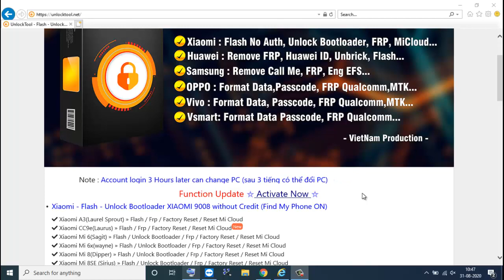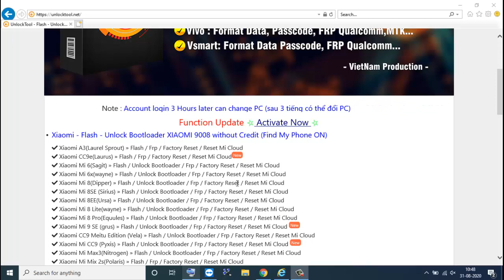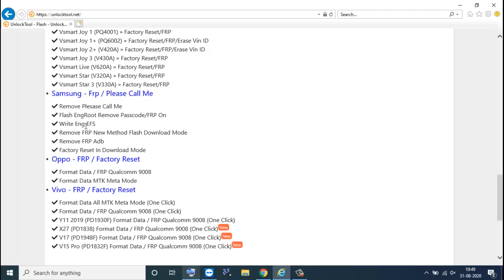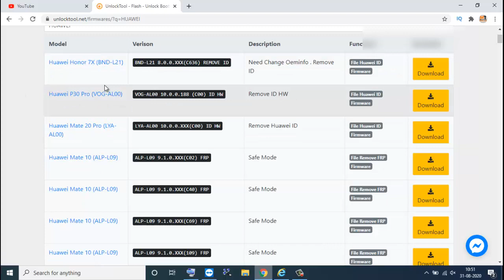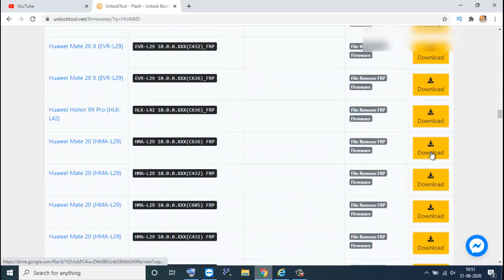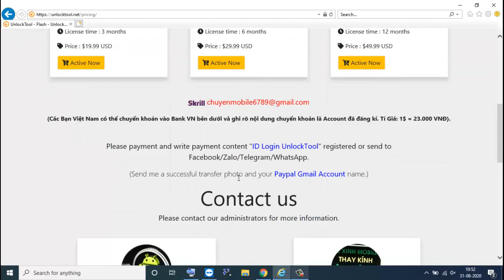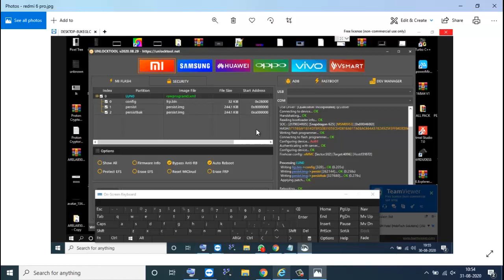Unlock Tool 2021 (unlocktool.net) Redmi Mi Account + FRP Online Oppo / RealMe & Apple iPhone Support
नमस्कार दोस्तों आज के इस वीडियो में आप सभी को बताने वाला हूं UNLOCKTOOL v2020 के बारे में इस  को कैसे यूज करना है कैसे रजिस्टर करना है सारे डिटेल्स आपको इस वीडियो में मिल जाएंगे
Hello friends, in this video of today I am going to tell you about the UNLOCKTOOL v2020, how to use this , how to register, all the details will be found in this video.

Unlocktool Activation Best Price :- 3 Months Rs.  1500
                                                              6 Months Rs . 2100
                                                               12 Months Rs . 3450

EMT EME Tool Standard Edition License Activation :-  Rs :- 3849

Payment Method Phonepe/Google Pay/Bank Transfer .8689841652

Register On Website Send User Name & Payment Screenshot ✅

Unlock Tool 2020 (unlocktool.net)  Full Detiles In Hindi
How To Use UNLOCK Tool Full Detiles..

Huawei - Download File Support
Vivo - FRP / Factory Reset
Vsmart - Format Data / FRP / Vin ID via EDL(9008) » One Click

MobiTech Solutions Shop

Mobile Software 🔥🔥🔥

Hardware Videos

Technical Gayan